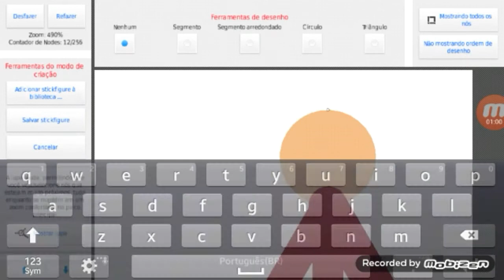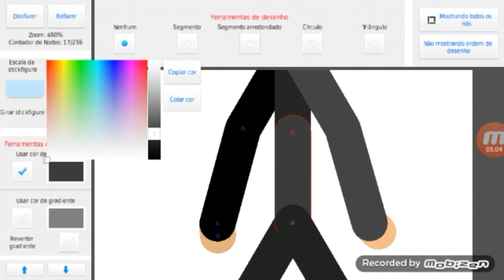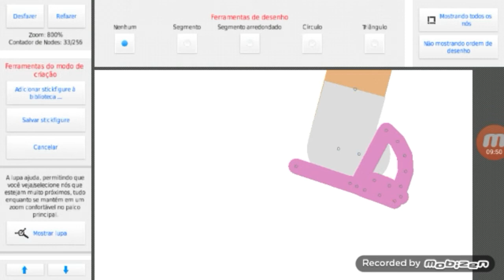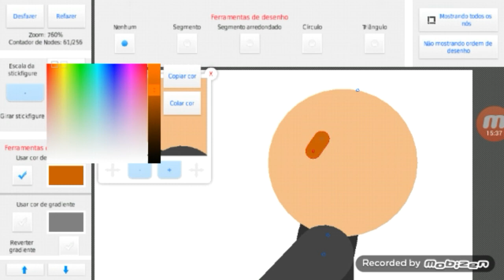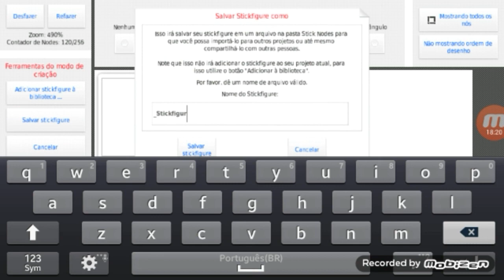Stick nodes tultorial